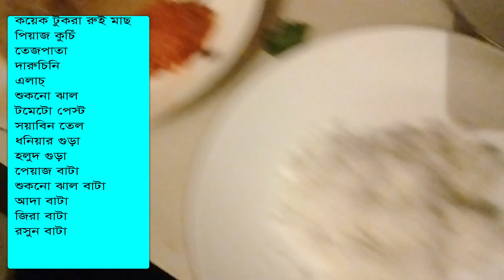রুই মাছের কালিয়া | ফিস কালিয়া | Rui Macher Kalia Recipe | Rui Fish Kalia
রুই মাছের কালিয়া
ফিস কালিয়া
Rui Macher Kalia Recipe
Rui Fish Kalia